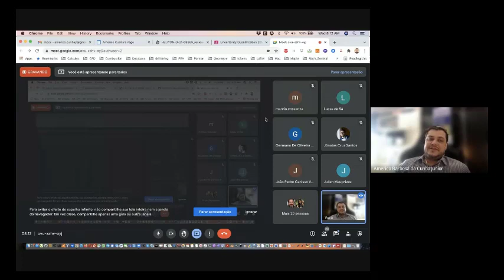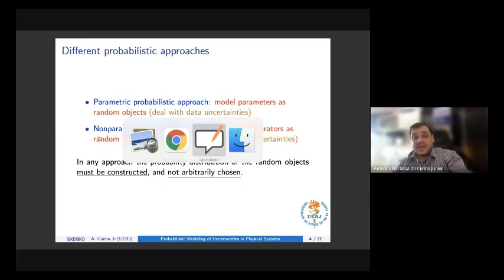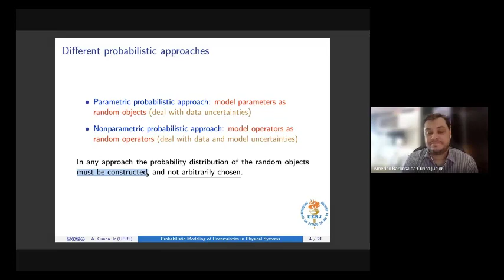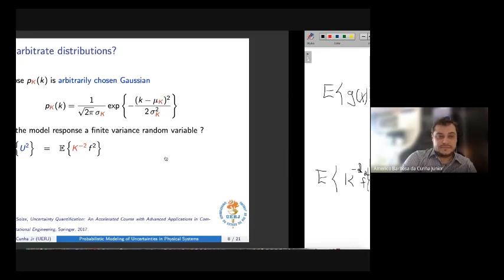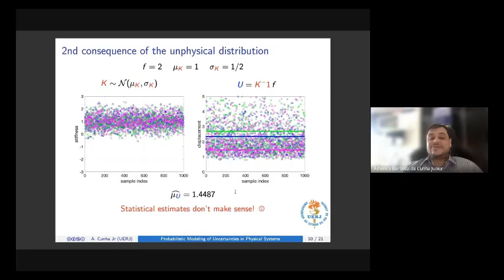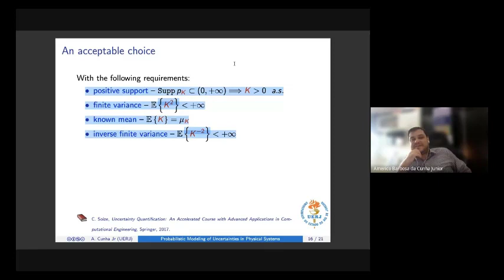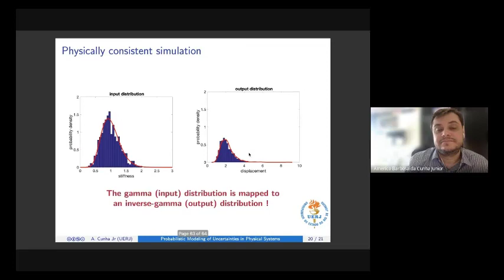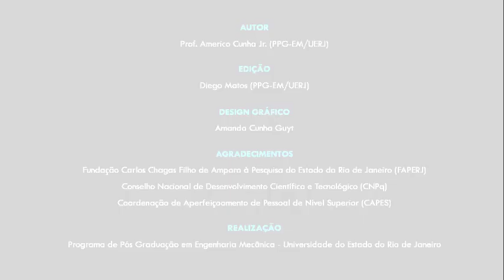Modelagem Probabilística de Incertezas em Sistemas Físicos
Essa aula discute a construção de modelos probabilísticos para descrever incertezas em sistemas físicos. Mostramos que nesse contexto a distribuição de probabilidade não pode ser escolhida de forma arbitrária, sob a pena de construir um modelo fisicamente inconsistente.

Vídeo elaborado pelo Prof. Americo Cunha (UERJ)